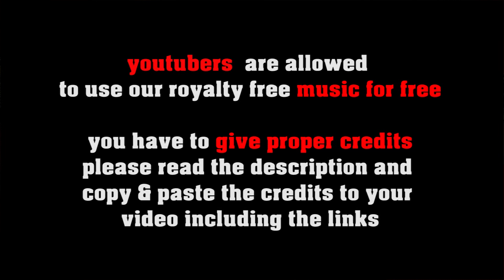Bel Air Cha Cha no copyright smooth jazz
or shorturl.at/ciqx7 FREE LICENSE (only for youtubers):
BUT you have to give credits in the video description as follows:

copy & paste
BEL AIR CHA CHA

1. Choose the music you like best for your clip
2. convert the video to mp3
3. sync the mp3 to your clip
4. upload your video to your channel
5. add song title and the link to the music clip on our Freesoundmusic channel in your description.